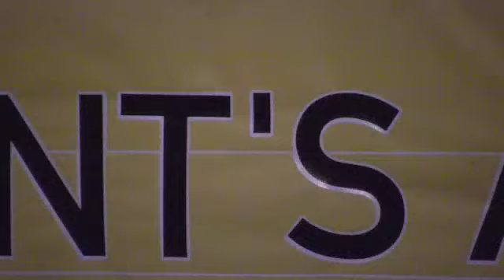University of Alberta Presidents' Address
On Tuesday September 7th 2010, more than 1700 students gathered in Hawrelak Park, Edmonton for the new student orientation pep rally and wrap up. Three presidents (University of Alberta, Students' Union and Alumni Association) welcomed new students to the U of A community and encouraged them to make the most of their U of A experience.

This video was created by Alumni Association student videographer, Paula Humby (3rd year BFA). Throughout the school year, Paula will be creating videos about the U of A and posting them to the UAlbertaAlumni channel.